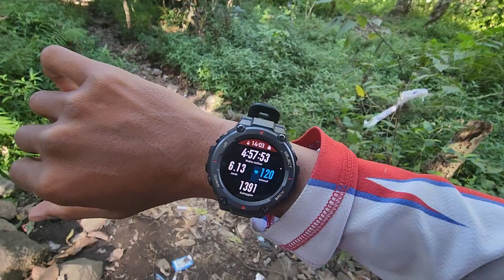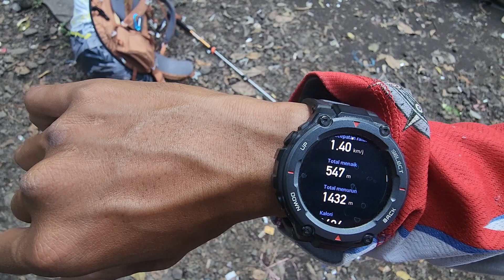Full Turun Jalur Torean Gunung Rinjani #6